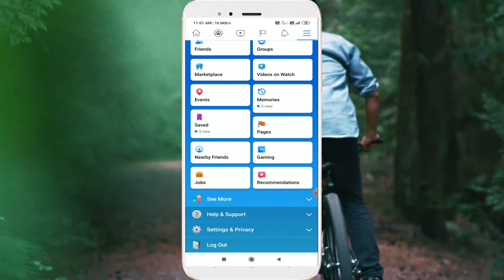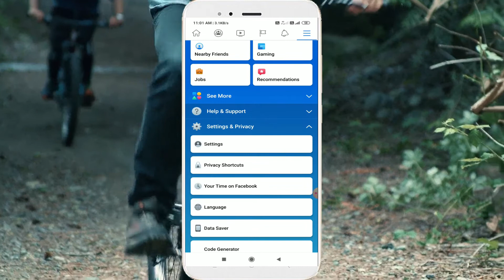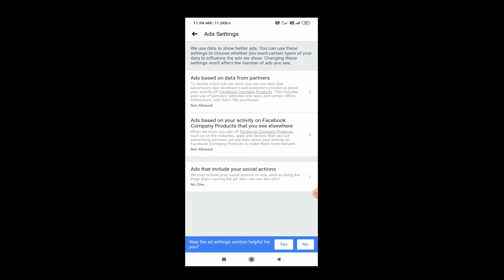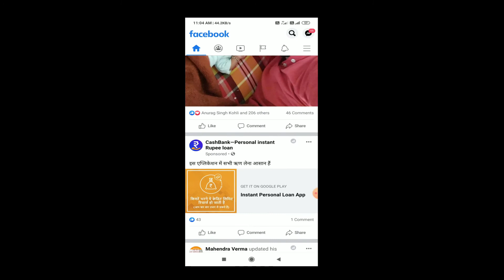facebook par faltu ke ads ko kese band kare \\ फेसबूक पर फालतू के ads को कैसे बंद करे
facebook par faltu ke ads ko kese band kare